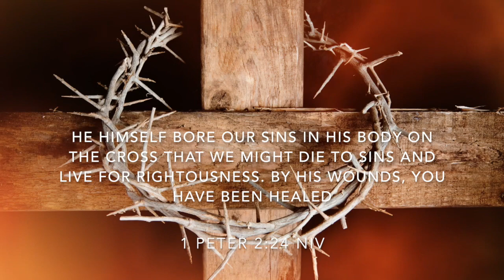At The Foot Of The Cross - Kathryn Scott (Cover by Megan Sebastian)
Hey all,

Today is Good Friday and I thought that I would share a song that is near and dear to my heart. Even as someone who struggles with their spirituality, this song really lays heavy on my heart and is such a good song for today.

I pray that you are able to lay down your struggles and burdens at the foot of the cross, where Jesus died to forgive us and allow us to have a fresh start every day.

Blessings to you on this Good Friday!

Megan Sebastian

Instagram: megan_makes_music01 (Yes, this is new!)